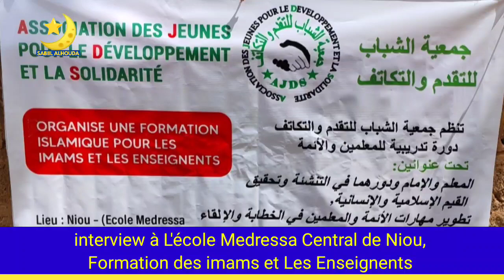Interview: à L'école Medressa Central de Kourweogo (Niou),le 19/08/ 2023, Formation des imams et les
Interview: à L'école Medressa Central de Kourweogo (Niou), Samedi le 19/Août/ 2023, Formation des imams et les enseignents, Organisé par (AJDS) Association des Jeunes pour le Développement et la Solidarité, Reportage de Sabiil Al'houda Moubarak Sinon,💌🇧🇫✅